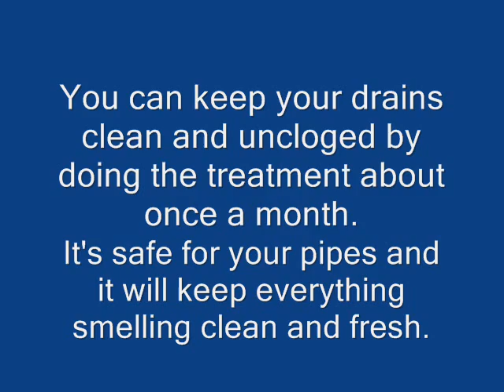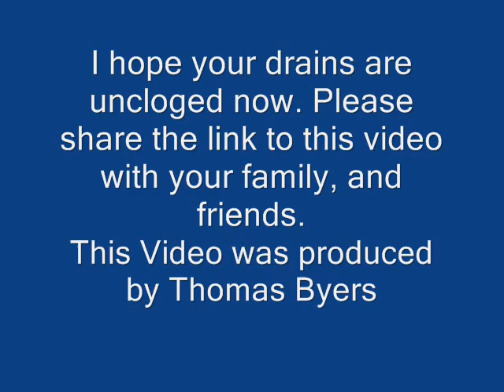How To Unclog Your Drain Using Vinegar & Baking Soda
Here we are going to tell you exactly how to unclog your drain using baking soda and vinegar. Be careful or you might learn something.